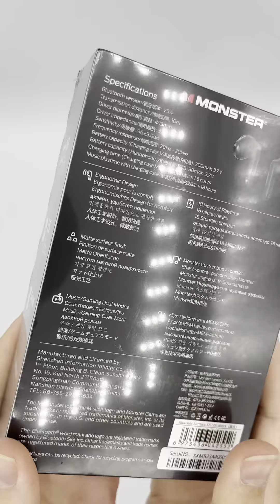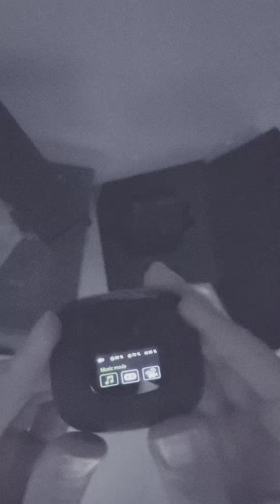Unboxing Monster AIRMARS XKT20 ASMR 🇩🇿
Algeriaaa